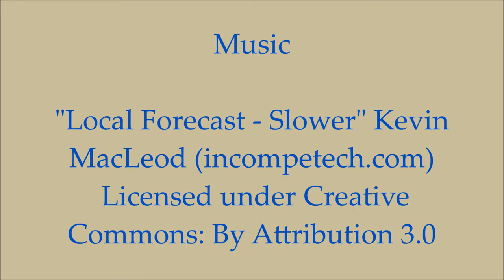PNN Broadcast: Improving our videos, Updating our website & more!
In this Plushie News Network Forecast Black Stripe explains that we'll be updating our website and social media, and improving our videos and making less of them. But in the meantime we won't publish anything else until 2016.

Social Media!
Facebook.com/PlushieProductions
Instagram.com/PlushieProductions
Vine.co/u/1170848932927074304